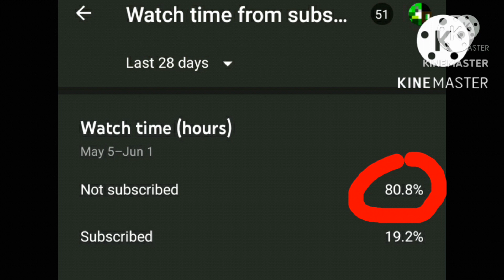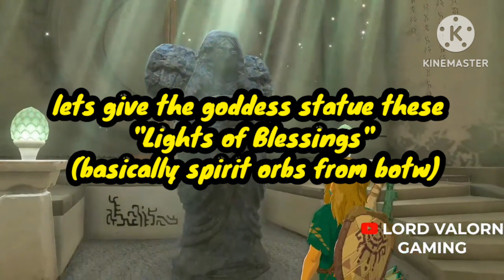"SHE WENT BACK IN TIME TO STAY ALIVE!!!" Zelda TOTK Let's play! (EPISODE 5)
sorry this took awhile i hate working

what is up my ten-kai army THE LORD VALORN here, AND IT'S TIME for a new series of videos. hope u guys like